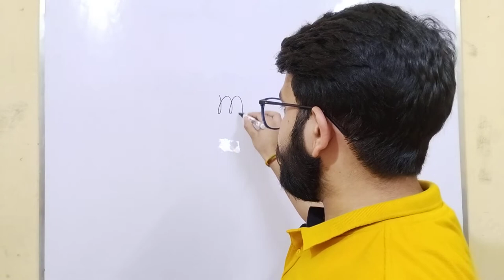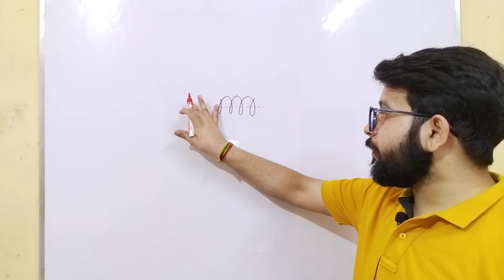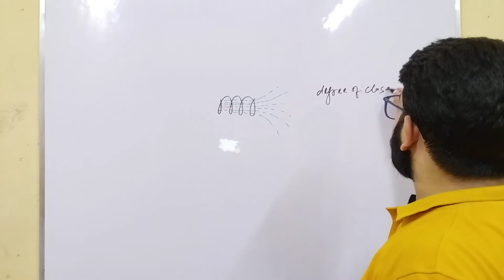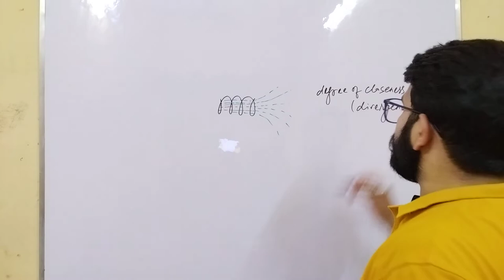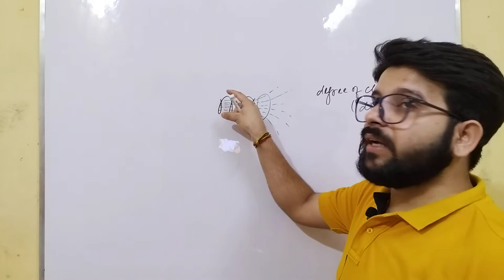what does the divergence of magnetic field lines near the end .... .